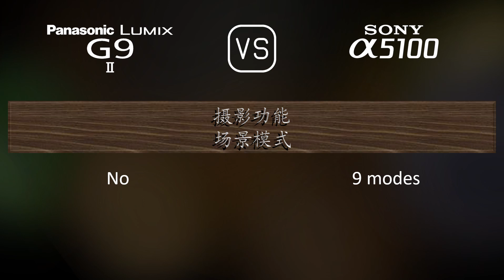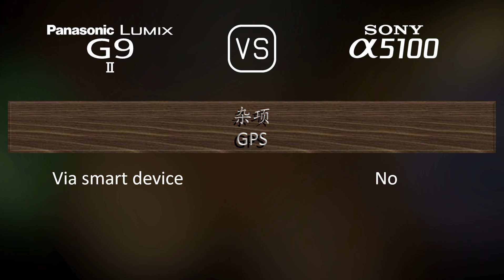Panasonic Lumix G9 II 与 Sony A5100 的规格比较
本视频是 Panasonic Lumix G9 II 与 Sony A5100 的功能概述和规格比较 (comparison of specifications)，希望对您有所启发。感谢您的支持。

00:25 推出
00:33 机身
00:40 传感器
01:01 图片
01:16 光学与对焦
01:41 屏幕
01:58 取景器
02:13 摄影功能
03:06 录像功能
03:20 贮存
03:24 连接性
03:49 物理特性
04:07 杂项